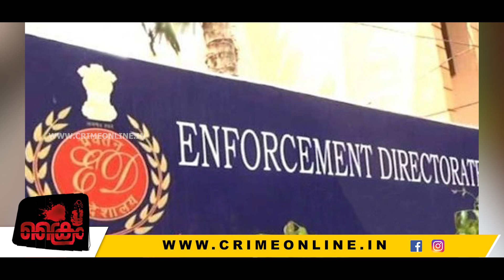ഇത്തവണ പാ..പുല്ലേ എന്ന് പറയാനാകില്ല..സുരേഷ് ഗോപി കുടുങ്ങും! മൊഴിയെടുക്കുന്നു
ഇത്തവണ പാ..പുല്ലേ എന്ന് പറയാനാകില്ല..
സുരേഷ് ഗോപി കുടുങ്ങും! മൊഴിയെടുക്കുന്നു